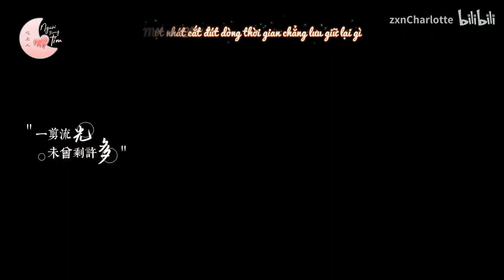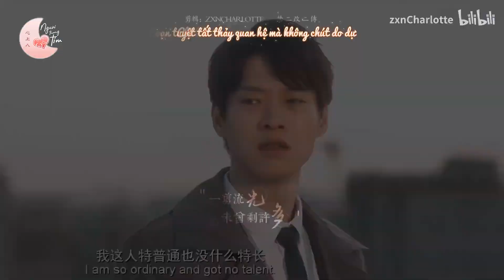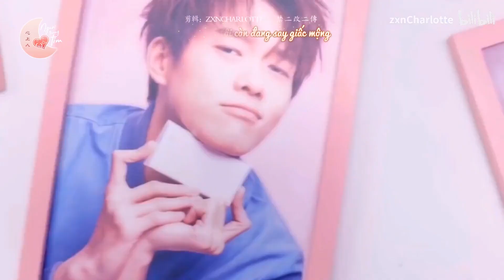[Vietsub][FMV] Người Đã Gặp Anh Ấy Bao Giờ Chưa? - Gửi đến Ngụy Đại Huân | 魏大勋0412生日快乐 ♡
♡ Chúc Đại Huân tuổi mới vui vẻ, bất kỳ lúc nào cũng đều lạc quan và mang năng lượng tích cực như thế đến mọi người xung quanh, sự nghiệp thăng tiến, đường tình cũng nở hoa ♡

▷ Những tác phẩm đã phát sóng / công chiếu:
- Ngô Ngọc Chương | Cách Mạng Tân Hợi · 1911 / China 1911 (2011)
- Ngũ Nhất | Phi Thường Chi Luyến / Crossing The Border (2012)
- Thuyền viên đội Long Châu | Kích Lãng Thanh Xuân / Breaking The Waves (2014)
- Hoa Hồng Nam | Tuần Trăng Mật Của Tình Địch / The Honey Enemy (2015)
- Hà Tây | Tôi Là Phấn Thanh / Fighting Youth (2015)
- Trương Tại Xương | Dành Dành Nở Hoa / Forever Young (2015)
- Quan Hiểu Khang | Giảm Pháp Nhân Sinh / The Light (2016)
- Văn Thông | Gia Tộc Phiền Phức / What A Wonderful Family (2017)
- Ly Hợp | Bởi Vì Yêu / Fight for Love (2017)
- Trọng Yêu | Thân Ái, Chúc Mừng Năm Mới / Begin, Again (2019)
- Trương Chính Dương | Nguyện Vọng Bé Nhỏ / The Last Wish (2019)
- Vu Phong | Hẹn Ước Mùa Đông / Somewhere Winter (2019)
- Trần Vi | Câu Chuyện Trước Hôn Nhân / Premarital Examination (2021)
- Hoắc Đạt | Cứu Hộ Khẩn Cấp / The Rescue (2021)
- Mạnh Yến Thần | Em Là Khói Lửa Nhân Gian Của Tôi / Fireworks Of My Heart (2023)
- Huỳnh Tử Thành | Nhiệm Vụ Đặc Công / Spy Game (2023)

▷ Những tác phẩm chờ phát sóng / công chiếu:
- Triệu Tín Chấp | Nhất Khúc Tam Sinh / The Love Of Hypnosis (2017)
- Dương Khải Chi | Nhân Sinh Nếu Như Lần Đầu Gặp Gỡ / A Love Never Lost (2020)
- Đến Đều Đến Rồi / Lai Dou Lai Le (2021)